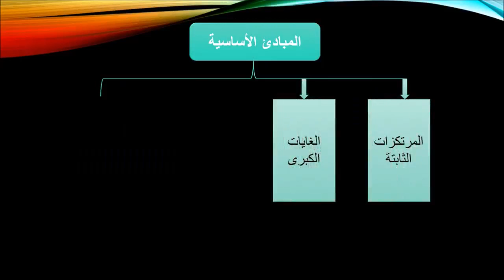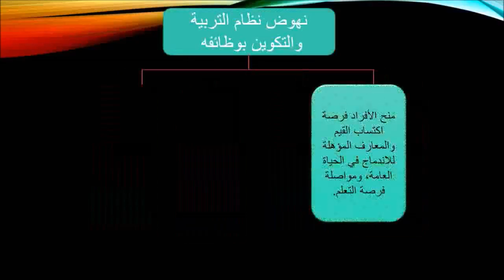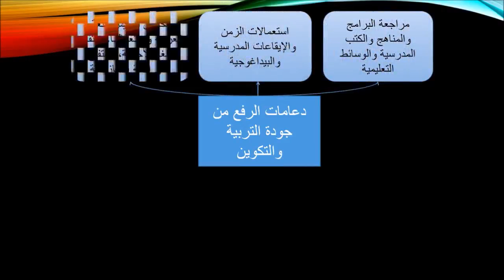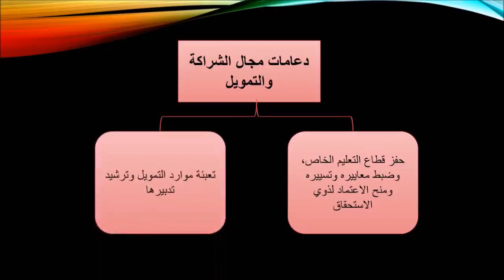الميثاق الوطني للتربية و التكوين